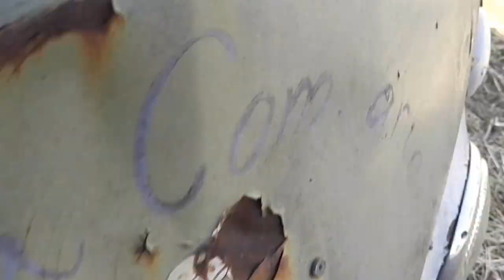Abandoned cars at abandoned farm - Urbex Finland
Abandoned Datsun 720, Opel Kadett and two Volkswagen split screen T1 buses left to abandoned farm.